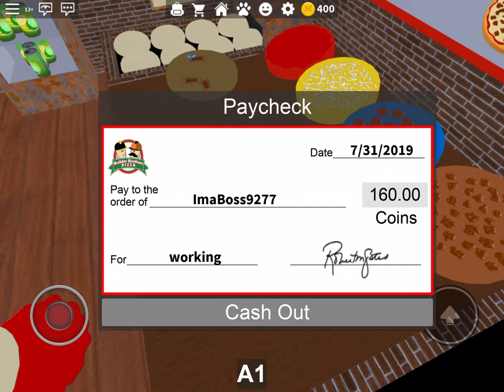boss Plays work at a pizza place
Boss is broke right now, he needs some money can he get the money he needs? Watch the video! Like and sub 4 more